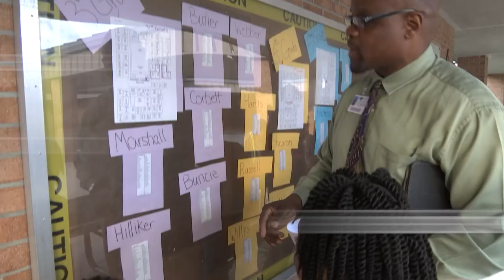Leadership MCPS Program Promo